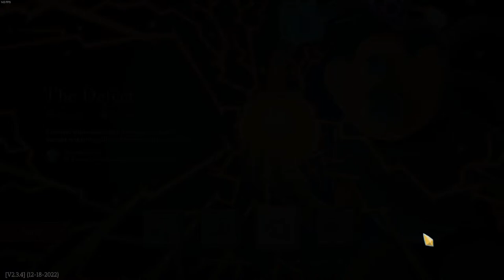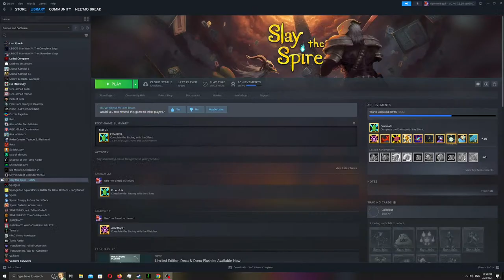HALL OF FAME SHAR HATER vs SHARRAN GAUNTLET | Lemon The Bard | Tactician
I AM ALSO LIVE ON TWITCH @Sqwaired